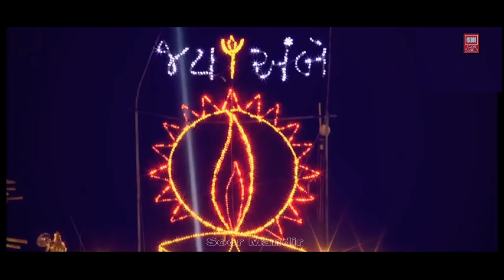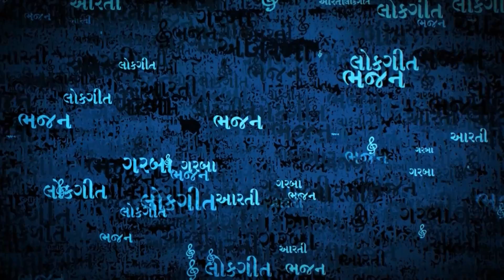ચાચર કેરા ચોકવાળી મા | Chachar Kera Chowkvadi Ma | Garba Song | Karsan Sagathiya, Meena Patel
Song : Chachar Kera Chowkvadi Ma
Album : Maa Ambaji
Singer : Karsan Sagathiya, Meena Patel
Lyrics : Jasu Aramani
Label : Soor Mandir

સૂર મદિર ના વિડીઓ જોવા માટે સબસ્ક્રાઈબ બટન ક્લીક કરો   ચાચર કેરા ચોકવાળી